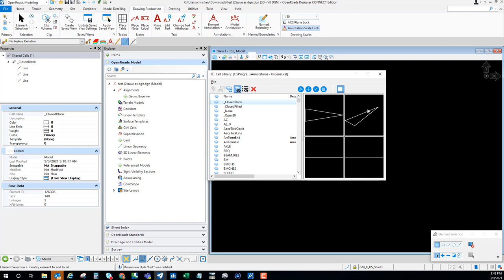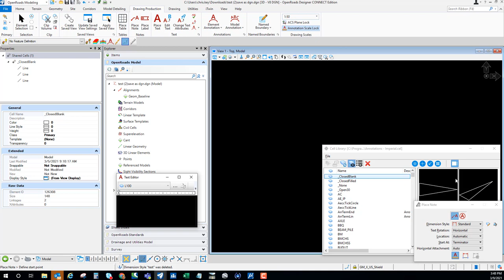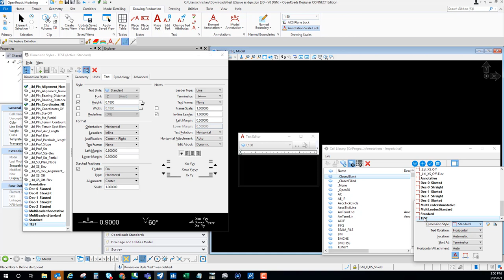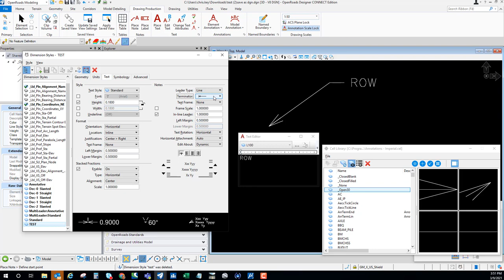OpenRoads Designer - Placing a Note with a Cell Terminator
This video will demonstrate how to create a basic dimension style that will display a cell from the Cell Library as the Note Terminator.  It will discuss a few of the options required to be set in order for the cell to be used.